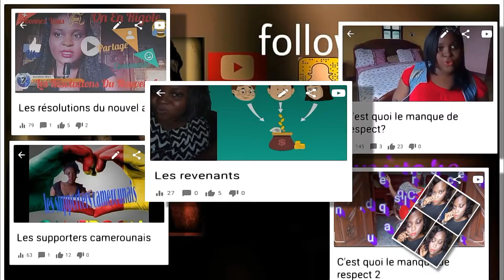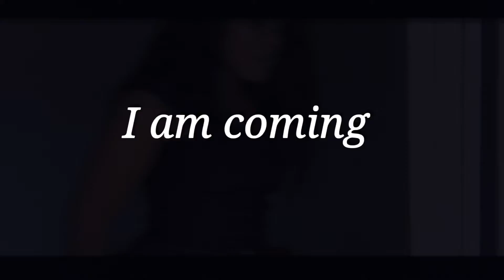LBS 4 : GANGSTA 2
Bienvenue, dans mon monde. Laisse moi t'expliquer les règles du jeu...
3 choses à faire pour ne pas se faire abattre...